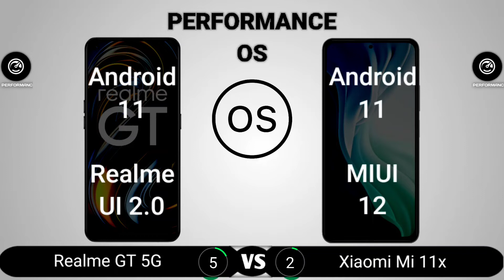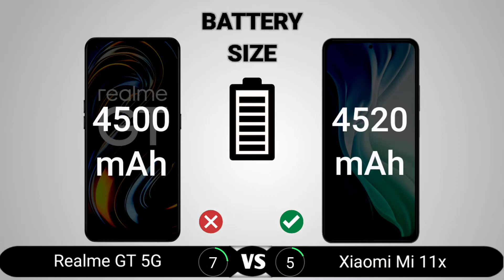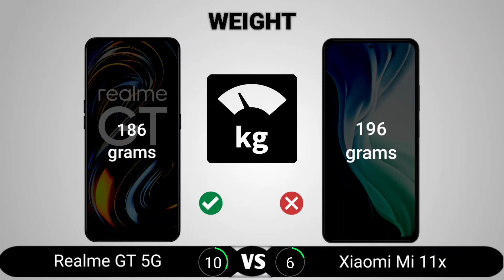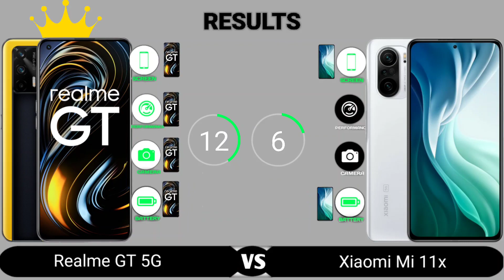Realme GT 5G vs Xiaomi Mi 11x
Realme GT 5G vs Xiaomi Mi 11x comparison. In this video, we compared the Realme GT 5G and the Xiaomi Mi 11x. The areas we covered in the comparison video include the display, performance, camera, battery, body, features, and price. At the end of the video, we crowned one device the king which means it is the better one to buy.

Tags: Realme GT 5G vs Xiaomi Mi 11x,
GT 5G vs Xiaomi Mi 11x,
Xiaomi Mi 11x vs Realme GT 5G,
Xiaomi Mi 11x vs GT 5G,
Mi 11x vs Realme GT 5G,
Realme GT 5G vs Mi 11x,
Mi 11x vs GT 5g,
GT 5G vs Mi 11x,
Mi 11x, Xiaomi Mi 11x,
Realme GT 5G,GT 5G